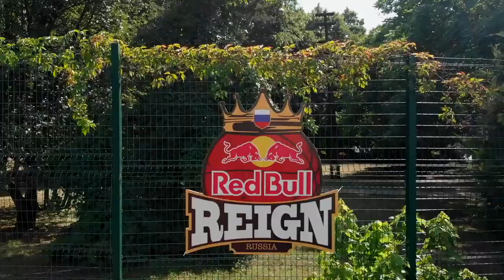Red Bull Reign Krasnodar /Международный турнир 3х3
Встречайте стритбольный турнир с уникальной спортивной составляющей 3Х3 Red Bull Reign, который включает в себя отборочные этапы в 19 странах, включая Россию.

Победитель национального отбора едет на финал в Торонто (Канада), чтобы сразиться с лучшими из лучших!

Региональные отборы в 2019 году пройдут в 12 городах России: Москве, Санкт-Петербурге, Казани, Екатеринбурге, Новосибирске, Калининграде, Ростове-На-Дону, Нижнем Новгороде, Воронеже, Владивостоке, Перми, Краснодаре.

Национальный финал состоится 21 июля!